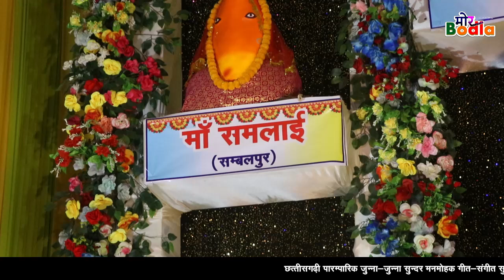कहा तो माता तोर अनमन जनमन || सुखउ राम केवट || Kaha To Mata Tor Anman Janman Cg Jas Geet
दोस्तो आप लोगों को अगर 1000 से 5000 तक की लोन की जरूरत है तो उपर लिंक पर क्लिक करके लें सकते है।

000

संगवारी हो आज आप लोगो के लिए लेकर आया हूॅ हमारे छत्तीसगढ़ के
प्रारम्पारिक सुन्दर मनमोहक जस जवारा गीत आशा है के मधुर सुखउ राम केवट  मे बहूत पुराना जस गीत आपको पसंद आयेगी।
पसंद आये तो लाईक कमेंट एवं सब्सक्राईब जरूर करें।
SONG       - Kaha To Mata Tor Anman
Singar      - सुखउ राम केवट
Remixing - Mor Bodla Studio
पारम्पारिक जस  गीत,chandi mahrani jas geet song,
chandi mahrani tohi la sumirav wo,
sukhau ram kevat ke jas geet
dukalu yadav ke jas geet,
panchram mirjha ke jas geet song,
kavita vasnik ke jas geet song,
shivkumar tiwari ke jas geet song,
chhattisgarhi jas geet song
new jas geet song 2023, dj jas geet song,
cg jas geet song dj gol2,
raja jagat ke dui jhan raniya
कविता वासनिक के जस गीत साॅग,नाना रूप धरे हस जग में जगदम्बे मईया